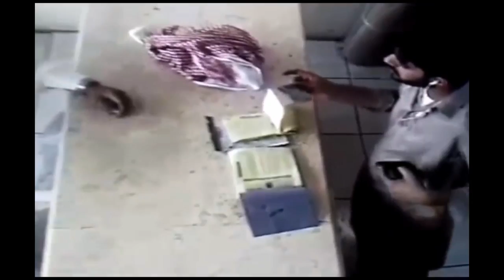সৌদি ব্যবসায়ীরা সাবধান এসব চোর থেকে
ভিডিওতি শেয়ার করুন প্রবাসীদের সতর্ক করতে